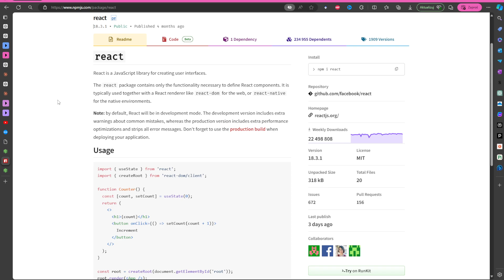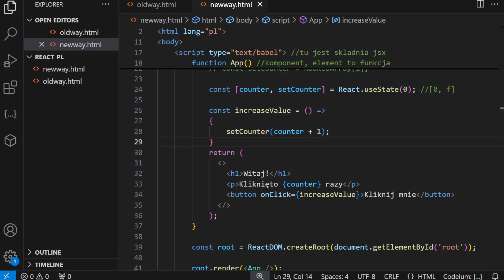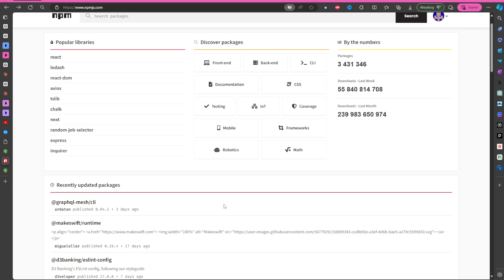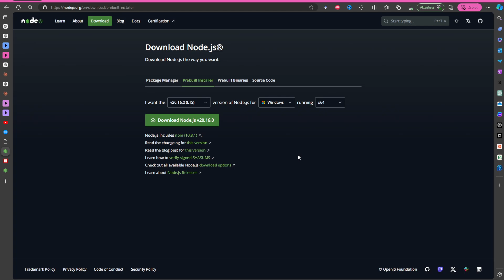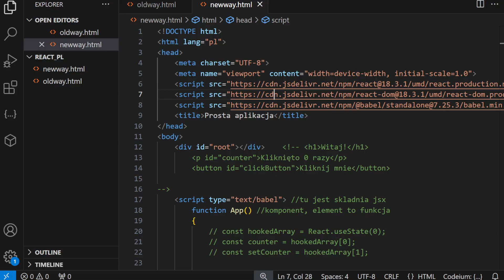Node.js w Pigułce: Co to Jest, Po co To Jest i Jak To Zainstalować!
Szybki przegląd Node.js! Dowiedz się, co to jest, jak możesz go używać, a na koniec, jak łatwo zainstalować go na swoim komputerze. Idealny film dla tych, którzy dopiero zaczynają swoją przygodę z Node.js.

Oglądaj, ucz się i baw się dobrze!